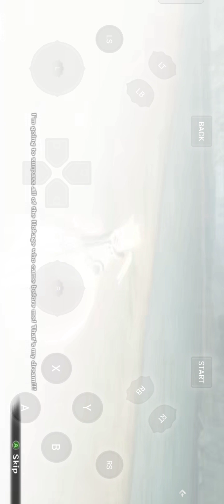Main naruto ultimate ninja stromhp 😆